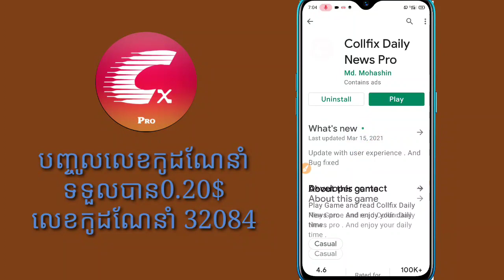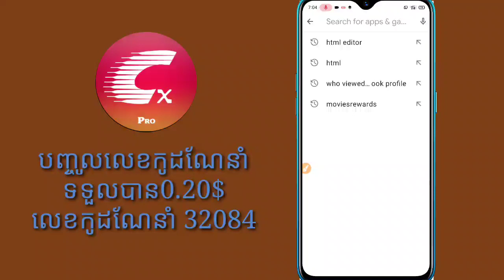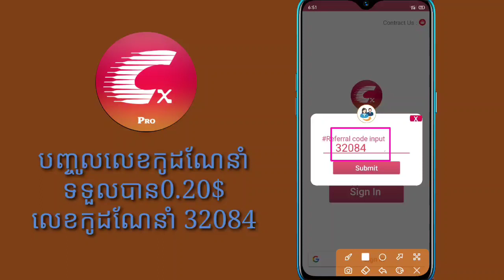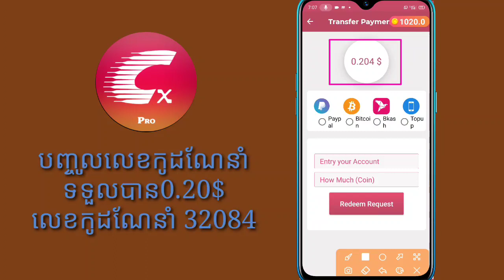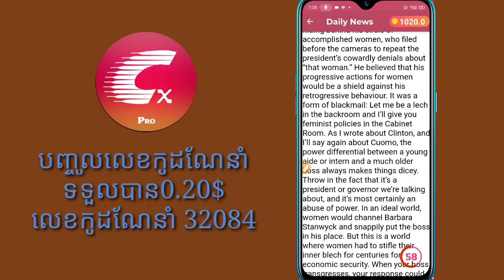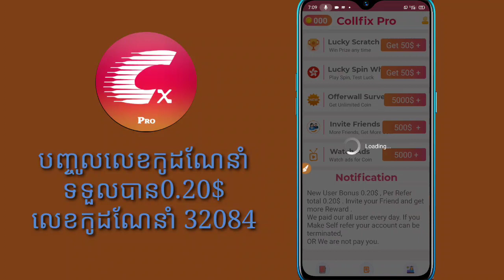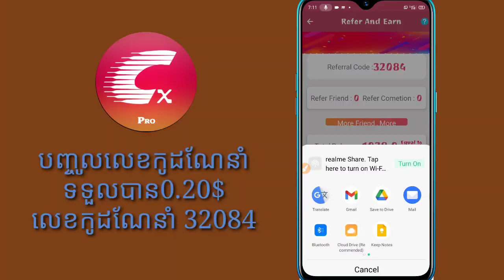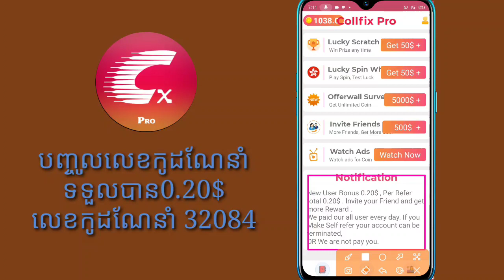រកលុយតាមទូរស័ព្ទ គ្រាន់តែអានព័ត៌មានបានលុយ បញ្ចូលជាកាតទូរស័ព្ទនិងដកលុយបាន_Collfix Pro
• ឆាណែលនេះបង្កើតឡើងក្នុងគោលបំណងចែករំលែកអំពី
ការរកលុយតាម online
របៀបរកលុយជាមួយមួយទូរស័ព្ទដៃ
 របៀបរកលុយតាម internet
 របៀបរកលុយជាមួយកម្មវិធីថ្មីៗ
 របៀបនៃការប្រើប្រាស់កម្មវិធីផ្សេងៗ
របៀបរកលុយបានពិតៗ
 របៀបប្រើប្រាស់និងរកលុយជាមួយកម្មវិធីខ្មែរ
 របៀបរកលុយជាមួយទូរស័ព្ទ
 របៀបរកលុយតាម internet
  របៀបរកលុយបញ្ចូលកាតទូរស័ព្ទ
 របៀបរកលុយចាយ
 របៀបដកលុយជាមួយកម្មវិធីខ្មែរ
កម្មវិធីរកលុយរបស់ខ្មែរថ្មី
 រកលុយបានងាយស្រួល
 រកលុយបាន10$-20$ រកលុយបាន5$-10$
រកលុយបានលឿនណាស់
 រកលុយជាមួយកម្មវិធីខ្មែរយើង
 រកលុយបុកហ្គេម រកលុយទិញទំនិញ
រកលុយទូរស័ព្ទដៃ រកលុយបញ្ចូលក្នុងទូរស័ព្ទដៃ
 រកលុយមកចាយ កម្មវិធីខ្មែរ រកលុយ
គន្លឹះក្នុងការរកលុយ រកលុយបន្ថែម រកលុយទុក
 រកលុយដកតាមវីង ការរកលុយតាមអ៊ីនធើណែត
ការរកលុយតាមទូរស័ព្ទ ការរកលុយបញ្ចូលកាតទូរស័ព្ទ
 របៀបប្រើកម្មវិធីរកលុយ
 របៀបដែលយើងអាចរកលុយបាន
ខ្មែររកលុយតាមអ៊ិនធើណិត
 តាមរកលុយតាមអនឡាញ 2021
 how to get money
how to make money with me
 how to do more for money
 how to get money online
 how to use app make money
 how to make money and
how to make money online 2021
how to get money from home
how to make money more
How to make money at home
 how to make money with app Khmer
Khmer online make money Khmer
 online make money with app
 app make money easy to make money
 easy to earn money earn money with me
online make money Khmer
 online how to make money
 easy how to make money with Khmer app
one way to make money maker money
next time to make money online
របៀប រក លុយ តាម ទូរស័ព្ទ
របៀប បង្កើត លុយ
របៀបរកលុយតាម facebook
របៀបរកលុយ online
របៀប រក លុយ តាម telegram
គន្លឹះ រក លុយ
កម្មវិធីរកលុយ
រៀន រក លុយ